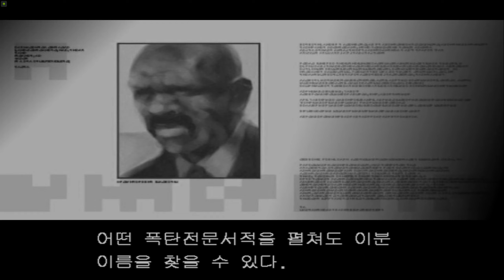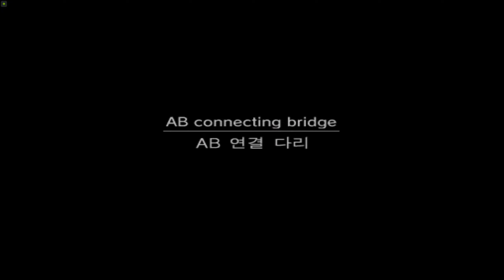Metal Gear Solid 2 메탈 기어 솔리드 2 #4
Metal Gear Solid 2  메탈 기어 솔리드 2